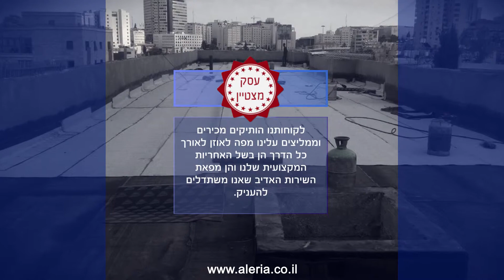הפקת סרטון מהיר מצגת עבודה אלריה עבודות איטום 2018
הופק בידי ואגס VGS - מיתוג ושיווק דיגיטל.